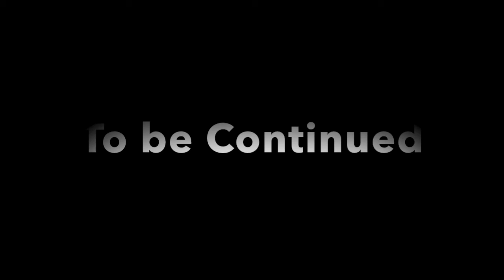Judgment Side Case 6: Suspicious Promoter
I also wanna give a huge shoutout to fellow youtuber Avery Alexander for allowing other youtubers like myself to use his masterpiece of music for our videos. If you wanna check out his music here is the link to his channel

Enten Kotei's

Da'Shaun Flowers'

Essence Flowers'

Yuki Sakura's

Afro Lee's